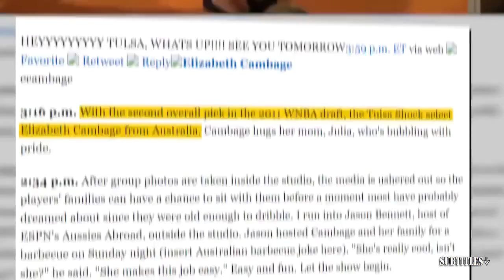NBA Countdown | "I wouldn't be surprised if Jalen Brunson & Knicks DESTROY 76ers GM4" - Stephen A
NBA Countdown | "I wouldn't be surprised if Jalen Brunson & Knicks DESTROY 76ers GM4" - Stephen A. Immerse yourself in a mesmerizing fusion of visuals and music showcased in this video compilation. Delve into the essence of each piece through thought-provoking subtitles, illuminating the most poignant moments. Express your appreciation by engaging with our content through likes and subscriptions to our channel! 🔥🎶📽️